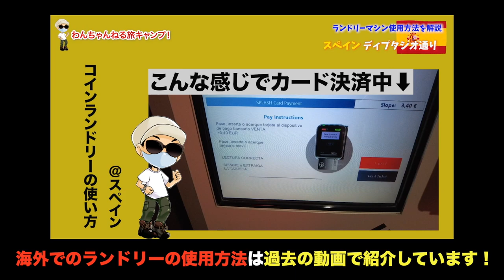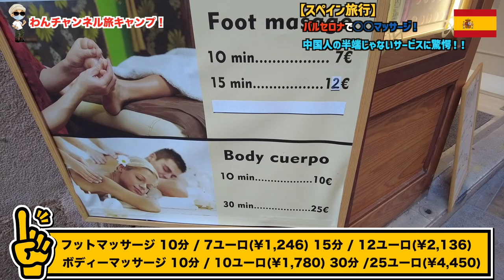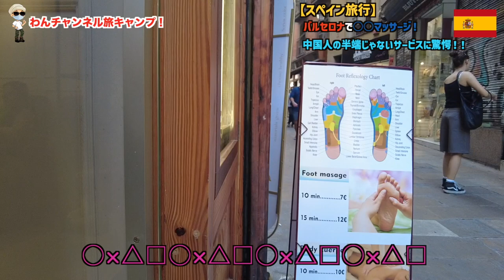スペインで●●マッサージ!?中国人の半端じゃないサービスに驚愕!!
今回の旅で使用しているeSIM【 trifa 】
アプリをインストールし、アプリ内で支払いをすることでSIMカードを別途購入せず差し替え不要で使用できる新時代のSIMを使用しております！